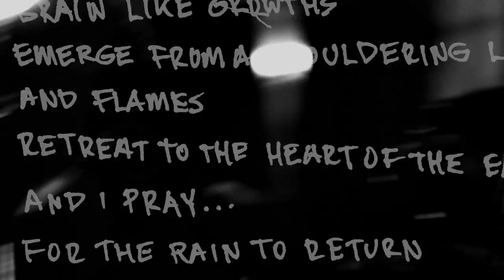008 - Owl Mountain Sessions - PSDSP - "Shoulder" - Physical Suicide Deterrent System Project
California Bay-Area cult darling PHYSICAL SUICIDE DETERRENT SYSTEM PROJECT (PSDSP)'s sound frequently references the gnarly thrashing riffs of raw '90s grunge, but the avant-grunge trio's penchants for poetic innovation and unconventional elements have them exploring new sonic frontiers and going about their head banging in refreshingly artful, intellectual, rule-breaking fashion.

PSDSP's music draws inspiration from the life/death cycle within nature and the human psyche; their songs explore the forces of creation, decay, disintegration, and revival both surrounding and within us. Instead of dwelling upon dismal doom and gloom, however, PSDSP exalts the intricate, bewildering beauty hidden within nature's darker elements.

At once sinister and joyous, "Shoulder" is a shining example of PSDSP's brand of zen-filled angst, and is their epic first in a series of upcoming new singles.

HEAR MORE MUSIC, SEE MORE MUSIC!

Owl Mountain Productions brings you OWL MOUNTAIN SESSIONS, an emerging multi-disciplinary platform supporting the creative community. We combine film and top-notch studio recording to feature the work of musicians of all genres.

Go beyond front-row as we take you inside the music, capturing artists live in the recording studio to present an up-close look behind the scenes of music.

To be the first to see our new content, be sure to enable YouTube channel alerts.

Learn more or participate!